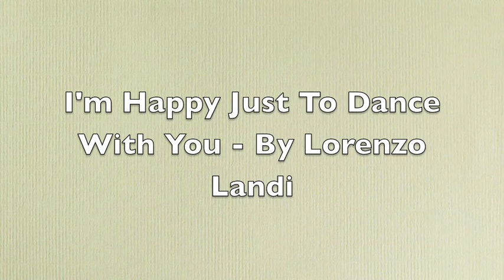I'm Happy Just To Dance With You - Lorenzo Landi